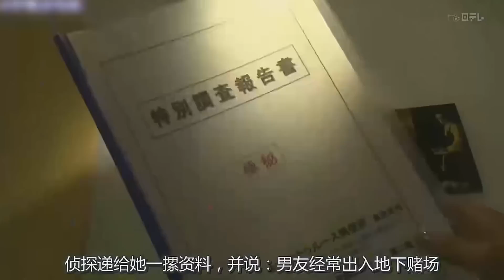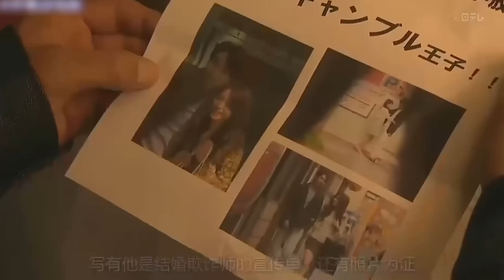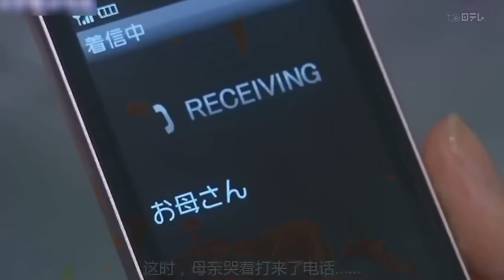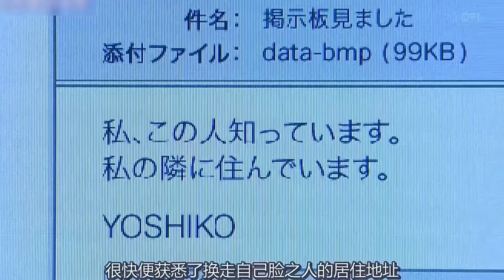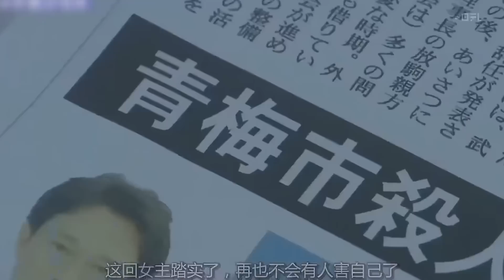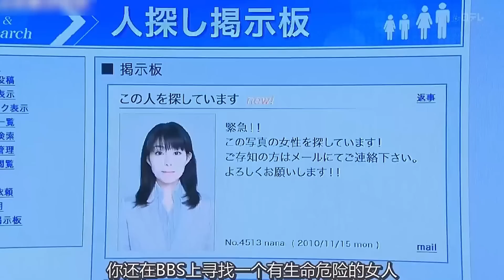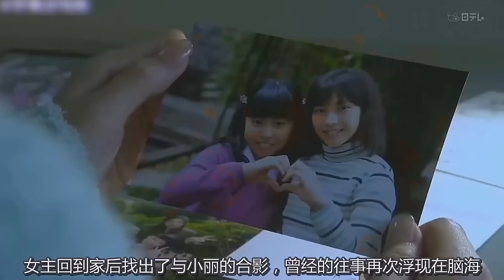男友嫌女孩太醜,一氣之下換張臉回來復仇？！一口氣看完《變臉師》